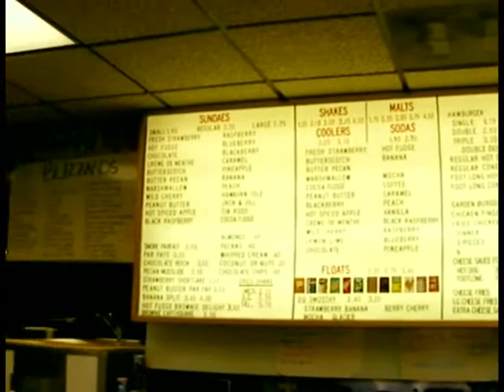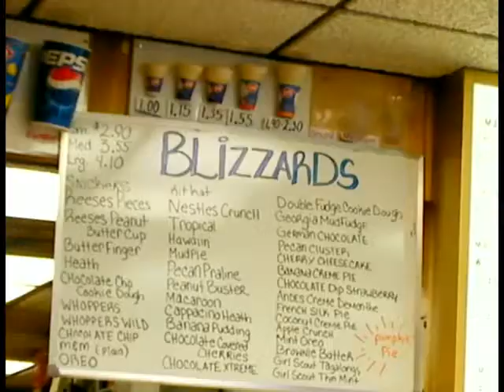Goin' Downtown To Myles Dairy Queen - Vlog 021 Part 2-2 - TheAndySan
Yesterday, I went up to Bowling Green (OH not KY) to pick up my last two checks from Myles Dairy Queen and decided on a whim to bring my camera.

Despite doubts that I would record anything at all, I ended up having so much recorded footage that I'm splitting this vlog into two parts.

Part One included my supper at Chipotle with Eriopolis (I don't think he's been in an online video since a brief cameo in an Eights And Aces practice vid), my revised life plans, and my trip to Finders Records.

Part Two covers my brief jaunt in downtown Bowling Green (OH not KY) and then to Myles Dairy Queen.

I apologize for the excessive noise, but I think the camera handled it like a champ.

Myles Dairy Queen has been in business for decades and it offers MANY different kinds of things that you won't find at a normal Dairy Queen, all thanks to some legal loopholes. to keep on the up-and-up and to learn more about this far superior Dairy Queen!!

Well, it's been fun gallivanting around Bowling Green (OH not KY), but all good things must come to an end.

TheAndySan

P.S: The ride back home was pretty rough. Despite the fuel system cleaner that I got for it as well as adding power steering fluid which was around $12, my car was hesitating like a mother and I think that it's gonna break down on me soon. Super, man...